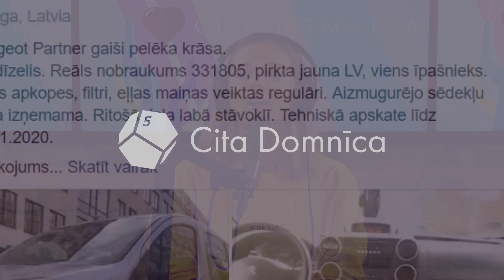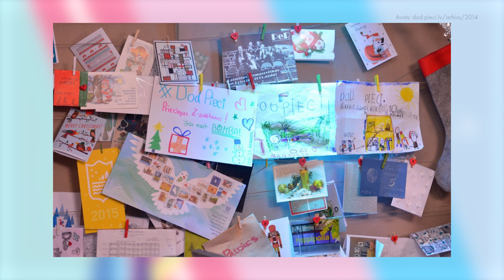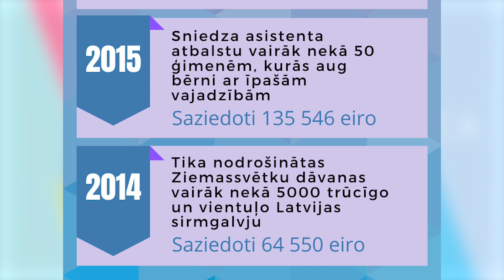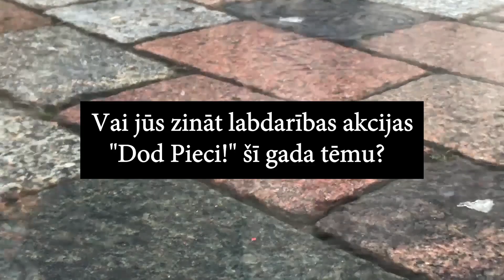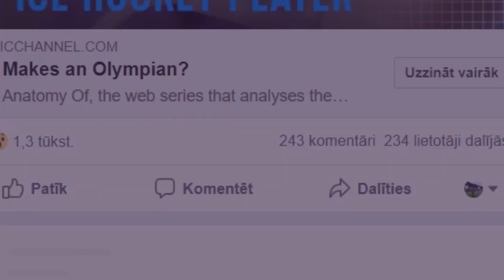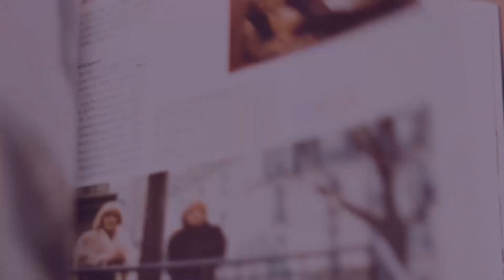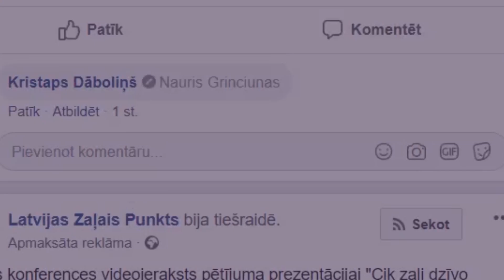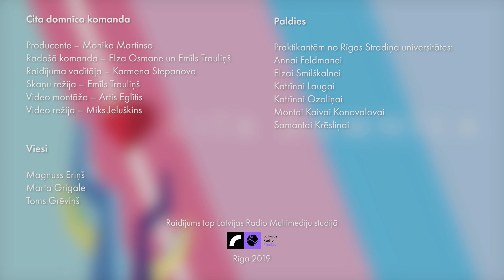Dodpieci, AIZKULISES, paliatīvā aprūpe, LABDARĪBA / Toms Grēviņš, Marta Grigale, Magnuss Eriņš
Tuvojoties labdarības maratonam Dodpieci , “Cita domnīca” ciemos aicina trīs labdarības maratona DJ - Tomu Grēviņu, Martu Grigali un Magnusu Eriņu, lai iedvesmojošā sarunā vienotos par Dodpieci, par šī gada tematu un labdarību ikdienā.

Raidījumā:

✅Dodpieci DJ beidzot atklāti pastāsta to, kā 6 diennaktis ir dzīvot stikla studijā.😱
✅Kam īsti tiks vākti ziedojumi šogad?
✅Paliatīvā aprūpe Latvijā - kāda ir problēma?
✅Projekta iniciatore Evija Unāma par paliatīvo aprūpi.
✅Nāve - vai mēs protam par to runāt un apzināties, ka tas notiks ar katru no mums?
✅Kas ir ziedošana?
✅Kā sākas Dodpieci? Atgriežamies 2014. gadā.
✅Rūtas Dimantas komentārs par ziedošanu.
✅Kur nonāk Tavs ziedojums?
✅Dodpieci2019 - šī gada izaicinājumi?

Paldies Izglītības un zinātnes ministrijai Jaunatnes politikas valsts programmai "Jaunatnes lietas"!

Paldies Rīgas Stradiņa Universitātes studentēm Annai Feldmanei, Elzai Smilškalnei, Katrīnai Laugai, Katrīna Ozoliņai, Montai Kaivai Konovalovai, Samantai Krēsliņai.

Klausies un iedvesmojies!

Raidījuma producente: Monika Martinso
Raidījuma vadītāja: Karmena Stepanova
Radošā komanda: Emīls Trauliņš, Elza Osmane
Video montāža: Artis Eglītis